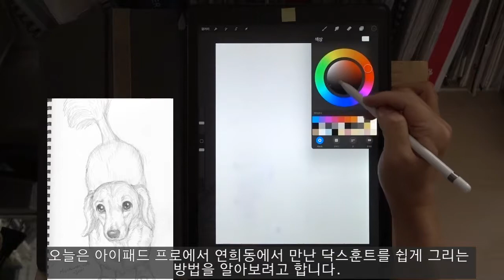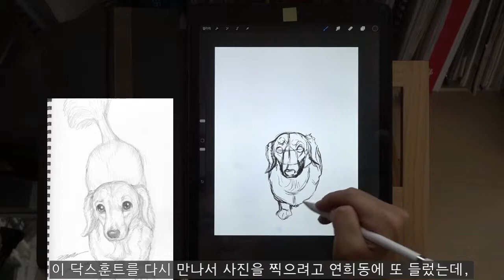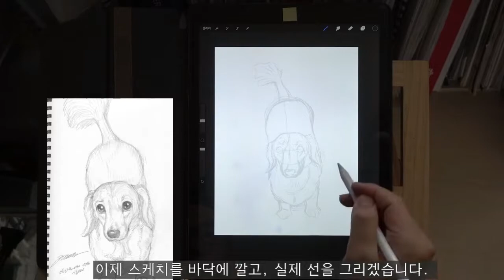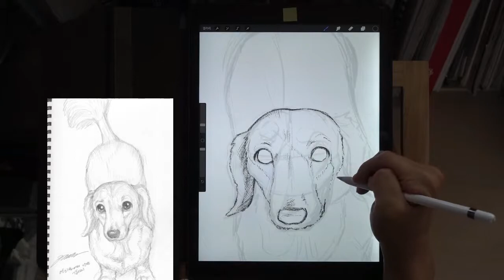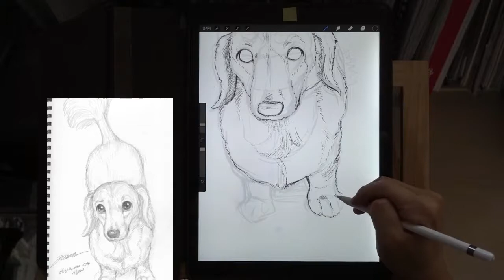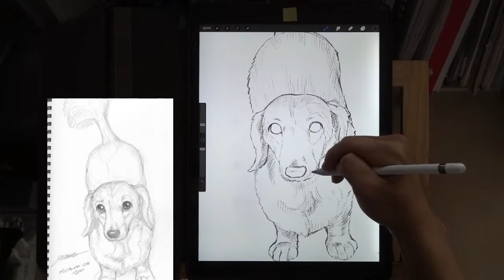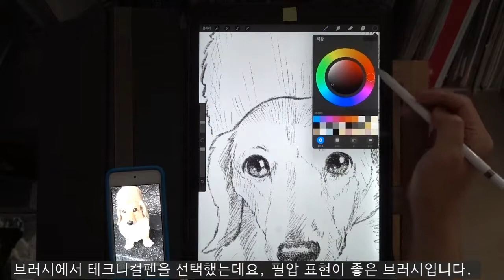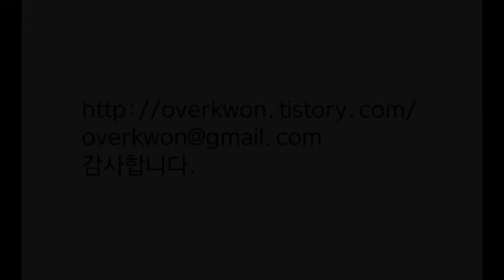[권태성(오버권)의 강아지 일러스트]연희동 닥스훈트 쉽게 그리기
[권태성(오버권)의 강아지 고양이 그리기]영상에서는

이번 영상은 연희동에서 만난 닥스훈트를 쉽게 그리는 과정과 간단한 정보를 담고 있습니다.

감사합니다.^^

-그림 장비-
아이패드 프로 1세대
애플 펜슬

-사용한 브러시-
서예-분필